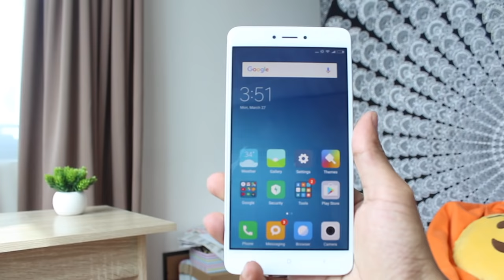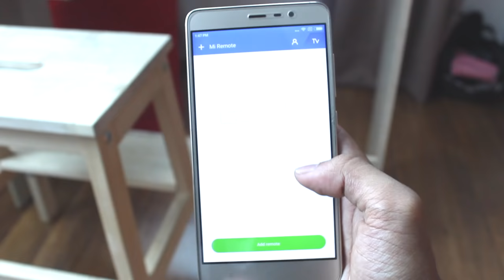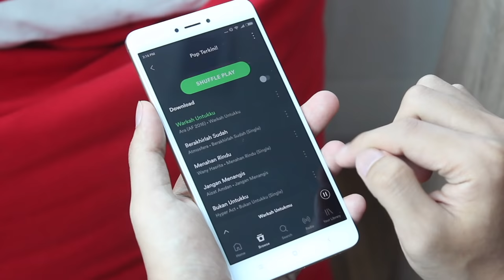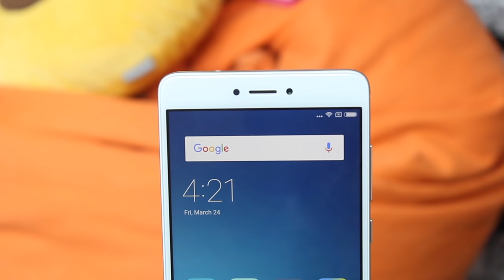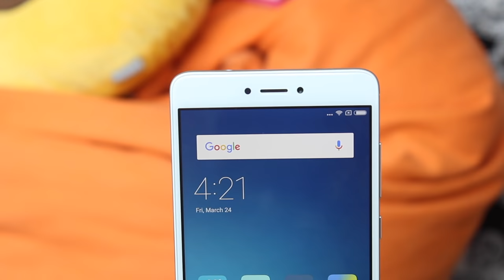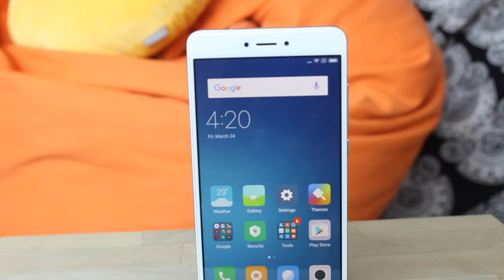Perbandingan: Redmi Note 4 vs Redmi Note 3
Xiaomi telah memperkenalkan model seterusnya untuk keluarga Redmi Note, menerusi Redmi Note 4 yang kini dikuasakan dengan cip 14nm yang lebih efisien. Ia juga membawakan rekabentuk yang lebih menarik bersama kapasiti bateri yang dipertingkatkan untuk menyempurnakan lagi siri Redmi Note daripada Xiaomi ini. Namun dengan spesifikasi yang menyerupai seperti Redmi Note 3 sebelum ini, apakah perbezaan yang di bawa melalui Redmi Note 4 ini?